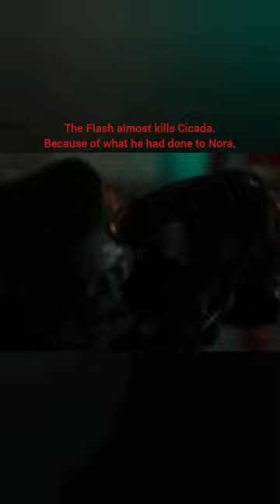The Flash almost kills Cicada, because of what he had done to Nora. | The Flash 05x11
🎬 : CW The Flash 05x11

Because there will be lots of content like this to come, so you won't miss it.